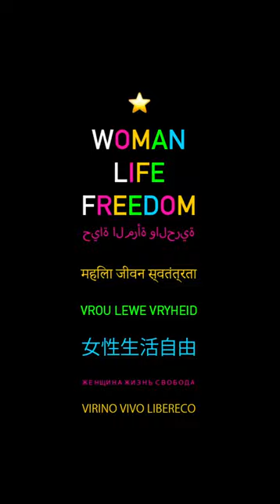WOMAN LIFE FREEDOM 4K REMIX 03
Woman, Life, Freedom, protest slogan that affirms that the rights of women are at the centre of life and liberty.

The slogan is best known in English-language media for its use within the context of Iran. In September 2022 protesters in Iran and abroad adopted the slogan after Jina Mahsa Amini died while in custody for “improper” attire. The death of Amini, a 22-year-old Sunni woman from Iran’s minority Kurdish community, was a reflection of the escalating and unrelenting authoritarianism of the Iranian regime at a time of deepening economic instability.
Origin of the slogan in the Kurdish women’s movement
While the circumstances surrounding Amini’s death made the slogan resonate throughout Iran and the world, it already had been in wide use among Kurdish activists. Although Kurds make up one of the largest ethnic groups in the Middle East, they lack a state of their own and face significant challenges in their efforts toward self-determination. When conflict broke out between the Turkish government and Kurdish militants in the 1980s, Kurdish women served as combatants and emerged as a powerful contingent in the fight against Kurdish suppression. Funerals for fallen Kurdish militants, which were banned by Turkey, became a catalyst for resistance, and they resounded with not only mournful dirges but also angry chants demanding change. Although Kurdish funerals were traditionally attended only by men, women often took part in these funerals.

Even though women had become an integral part of the fight for Kurdish autonomy, the patriarchal social structure that pervaded Kurdish society still tried to constrain what women could do. In the early 2000s, as Kurdish women and girls continued to be killed for allegedly denigrating the honour of their families, women took charge to provide—and lead—proper funerals for the victims, who were otherwise denied funerals by the men in their family. Like those fighters who died at the hands of the state, these women who died at the hands of men were remembered with chants for change. Among those chants was “Jin, Jiyan, Azadî”—“Woman, Life, Freedom.”
The chant, the movement, and the notion of the centrality of women were amplified by the vocal support of Abdullah Öcalan, the ideological architect of the militant Kurdistan Workers’ Party (PKK), and they flourished alongside the development of a theoretical paradigm, jineology (Kurdish jineolojî; a combination of jin, “woman,” and -ology, “area of knowledge”), that centres Kurdish women in knowledge production. The impulse can be summed up in Öcalan’s oft-cited expression that “until woman is free, a society cannot be free.”
After Jina Mahsa Amini was born, her parents registered her under the name “Mahsa,” Persian for “moonlike,” but nobody called her Mahsa. Instead, she was “Jina”—a Kurdish word for “life” that shares the same root as jin and jiyan. However, “Jina” was not allowed. The name was deemed unorthodox and foreign by the National Organization for Civil Registration, despite the fact that the Kurdish language and culture are native to Iran.
In 2022, when Amini was arrested, Iran’s regime was struggling to pacify a deeply disaffected populace. International sanctions on Iran, the COVID-19 pandemic, and the Russia-Ukraine War were all roiling Iran’s economy while the hard-line government of Ebrahim Raisi was cutting subsidies and increasing austerity measures. His government was also ramping up spending on security, surveillance, and censorship as Iranians were growing increasingly restless. As the country became embroiled in protests and strikes, especially in June and July, the regime intensified the enforcement of state-sanctioned dress and behaviour, as determined by the ruling class of predominantly Persian Shiʿi clerics. That enforcement gave the regime greater ability to suppress dissidents, and it had a disproportionate impact on women, as well as religious and ethnic minorities. It was in this context that Amini, a woman of Sunni and Kurdish background, was detained on September 13, 2022, on the pretext of teaching her proper attire.
Three days later, Amini died while in custody. The exact circumstances of her death remain unclear, but it nonetheless fell firmly into the fold of both those Kurdish women who had died at the hands of a hostile state and those who had died after accusations of indecency. During her funeral, held in Saqqez (near Māhābad) in Iran’s Kurdistan province, a voice cried out: “Jin, Jiyan, Azadî.” Others in attendance began chanting the slogan, and women removed their headscarves. Meanwhile, women and men were taking to the streets across Iran, outraged over the slew of social ills symbolized in Amini’s death—the subjugation of women, the repression of minorities, religious chauvinism, police brutality, and government corruption. As they came together, the slogan began to echo from one city to another, in Kurdish, Persian, Azeri, and Balochi: “Woman, Life, Freedom.”